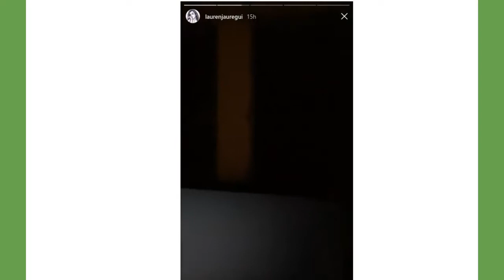LAUREN JAUREGUI / INSTAGRAM LIVE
PRINCEMOJO